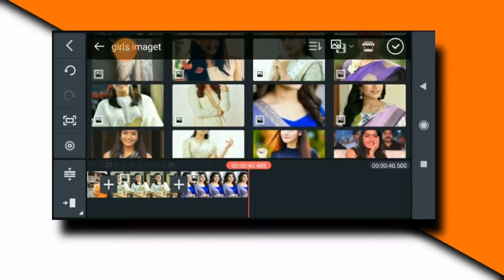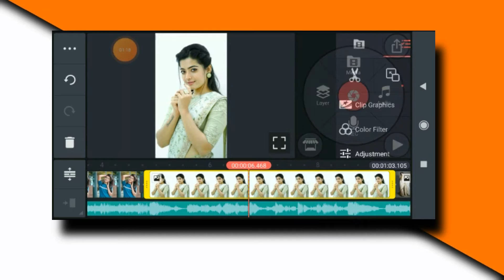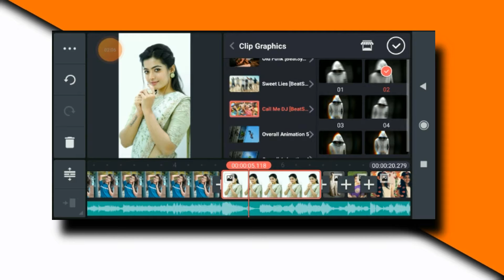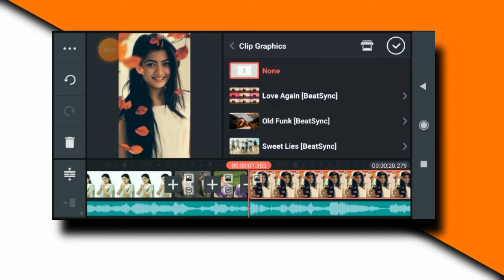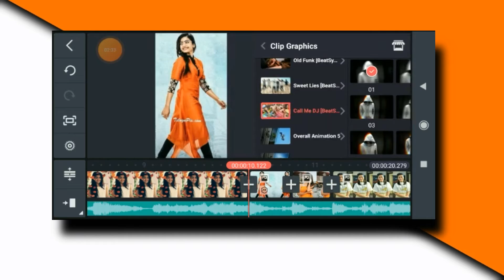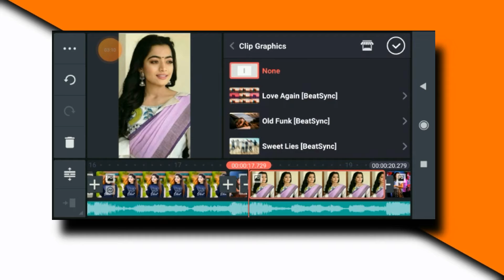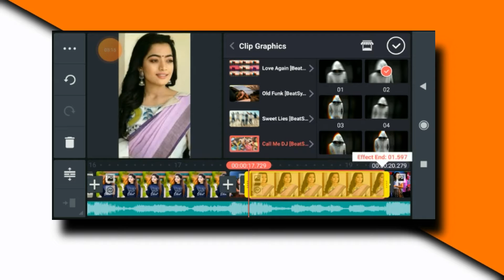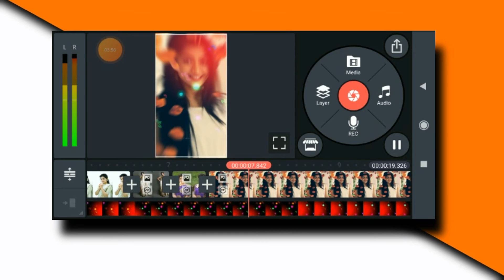kinemaster video editing 2021 / how to make shake effect status